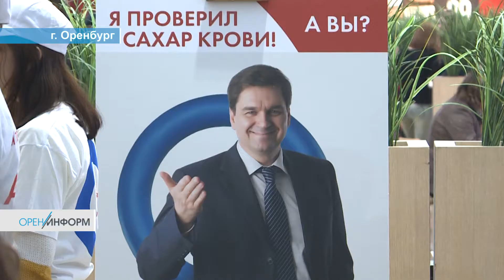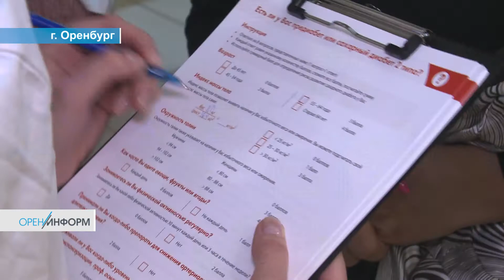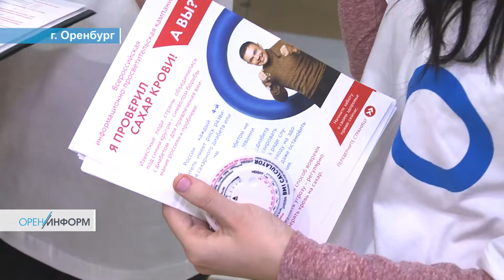Акция «Я проверил сахар крови! А вы?»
Во всем мире 14 ноября отмечается День борьбы с сахарным диабетом. В России за последние 15 лет число людей с этим диагнозом выросло вдвое — с 2,1 млн до 4,3 млн человек. В Оренбургской области более 65 тысяч пациентов с диагнозом сахарный диабет, и количество больных этим недугом ежегодно увеличивается.